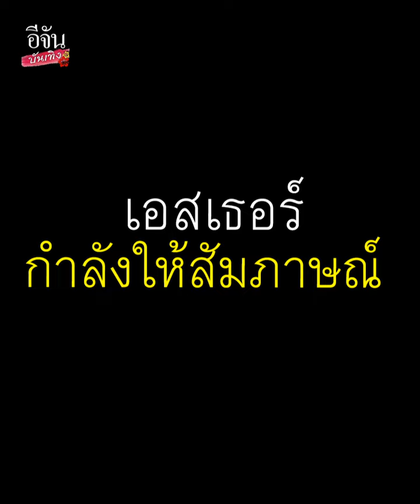นักข่าวช่วยสุดใจ เคนภูภูมิ ง้อ เอสเธอร์ กลางงานอีเวนท์